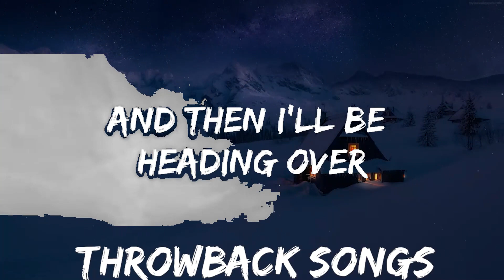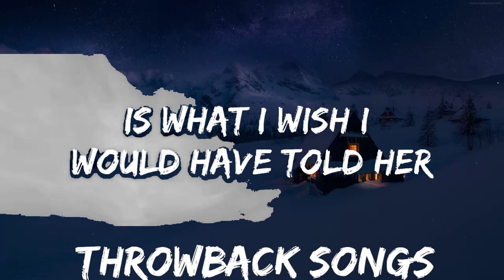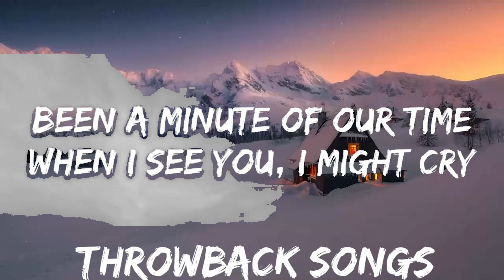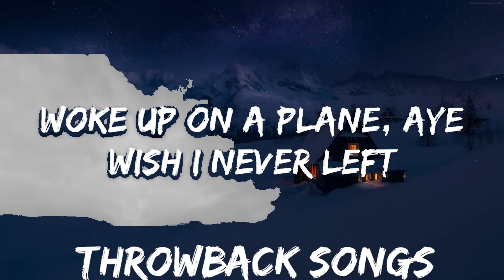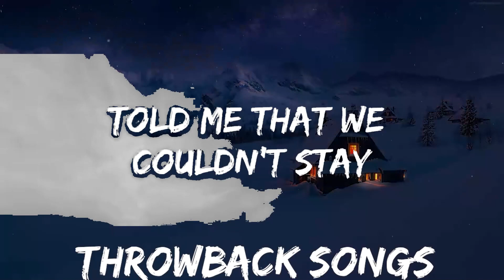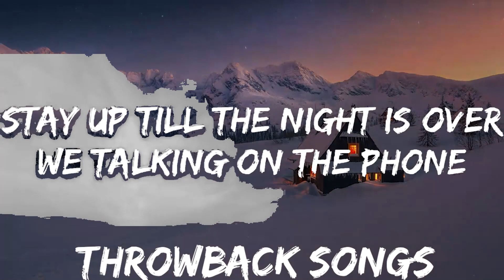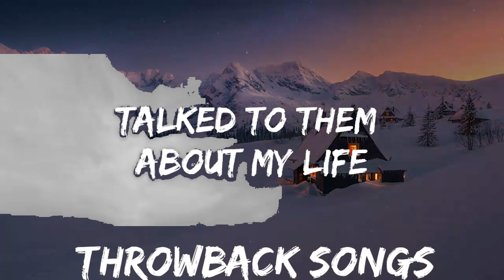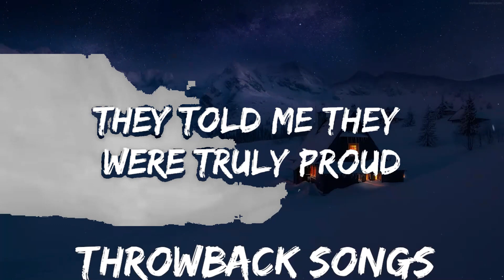Powfu, Sarcastic Sounds, Rxseboy - ill come back to you (Lyrics) | Best Vibing Music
🎧 Powfu, Sarcastic Sounds, Rxseboy - ill come back to you (Lyrics)

🎤 Lyrics: Powfu, Sarcastic Sounds, Rxseboy - ill come back to you

[Chorus: Powfu]
If you wait for me, then I'll come back to you
On my own (Yeah, ayy)

Back in 2012, school bells would send us out at lunch
Talk under the tree about our favorite shows and stupid ones
Parents sat me down one night, told me that we couldn't stay
Went to bed thinkin' about you, woke up on a plane, ayy
Wish I never left, 'cause you took away my breath
You can say that we were young, but me and you were meant
For eternity, no surgery could take you off my heart
Just hang onto my words and we'll make it through this part, yeah, ayy

[Chorus: Powfu]
And I say (Ayy)

I've been waitin' for this day to come, it's finally gettin' closer
On our way to graduate and then I'll be heading over
You my treasure, I'm your soldier, stay up 'til the night is over
We talkin' on the phone, but want your head between my shoulders
Savin' up for a ticket on the side
Been a minute of our time
When I see you, I might cry
No lie, that's on my gravestone
Promise me you'll stay close
Days without you, yeah, I hate those
Ayy
[Chorus: Powfu]
If you wait for me
Then I'll come back to you

Plane ride to your city, took an Uber to your house, yeah (To your house)
Had to keep it secret from you, did it unannounced
Doorbell, parents saw me, sat me down on the couch
Talked to them about my life, they told me they were truly proud
Two knocks, door open, you were standing there with him
So shocked, I don't get it, can we run it back again?
Room spinning, palms sweaty, but I'm sober
"I've been in yêu with you forever" is what I wish I would have told her

[Outro: Rxsebo